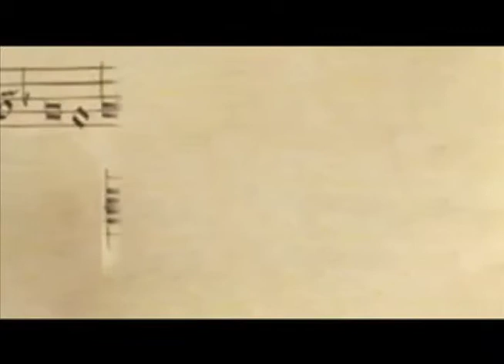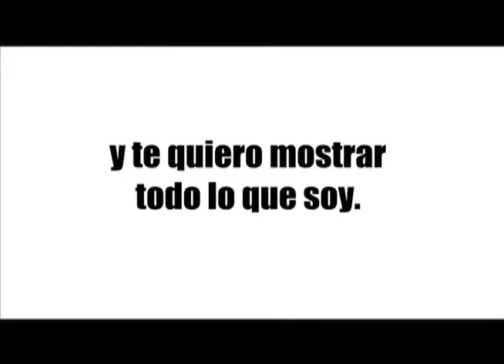Reel técnica en edición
Reel final de trabajos realizados durante la técnica en edición realizada en el convenio SENA - Universidad de Antioquia